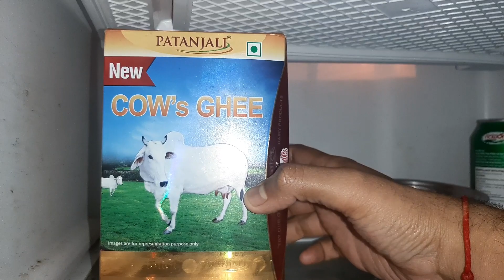बारिश⛈️, ट्रिमर💇‍♂️+लाईट💡बंद❌️, कुटा जीरा, चवला उगाया 🌱 पतंजलि प्रोडक्ट की शॉपिंग 🛍 📸 bhaiyajikvlog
kingbgbanna
vcbg
video creator bhaiyaji
video creator bgbanna
videocreatorbgbanna
videocreatorbhaiyaji